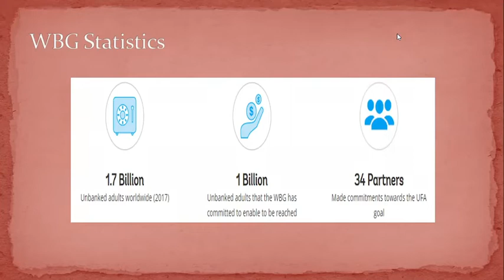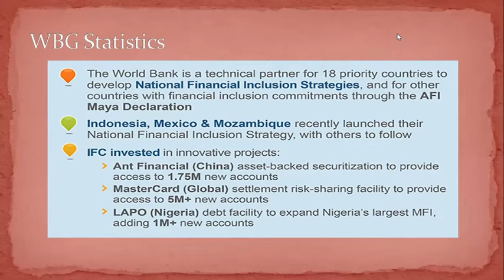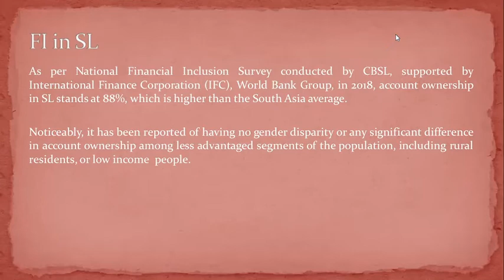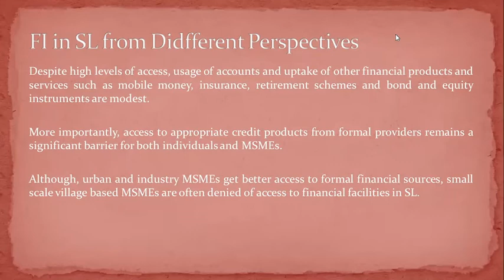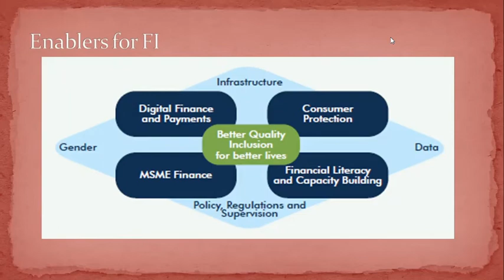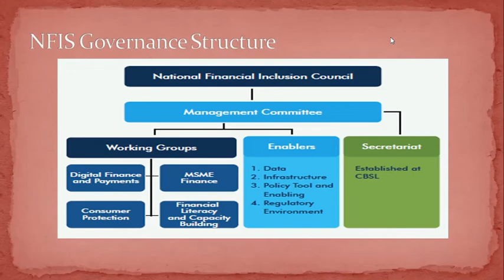Latest Financial Inclusion Perspectives I International Finance Corporation, World Bank Group, CBSL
...Financial inclusion means that individuals and businesses have access to useful and affordable financial products and services that meet their needs – transactions, payments, savings, credit and insurance – delivered in a responsible and sustainable way.

Financial inclusion has been identified as an enabler for Sustainable Development Goals. The G20 committed to advance financial inclusion worldwide and reaffirmed its commitment to implement the G20 High-Level Principles for Digital Financial Inclusion.

The World Bank Group considers financial inclusion a key enabler to reduce extreme poverty and boost shared prosperity...

For Research Presentations, International Conferences, 3MT competitions, Doctoral Colloquiums 2021/2022 -